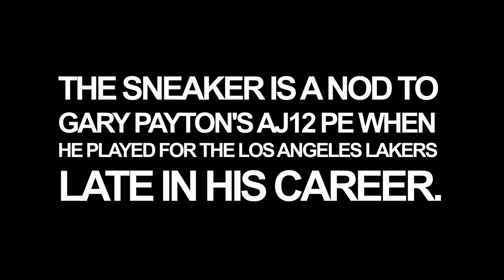Air Jordan 12 Retro "University Gold" | POCKET PREVIEW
SNEAKER: Air Jordan 12 Retro
COLOR: Black/Black-University Gold
RETAIL PRICE: $190
RELEASE DATE: July 24, 2020 (SUBJECT TO CHANGE)